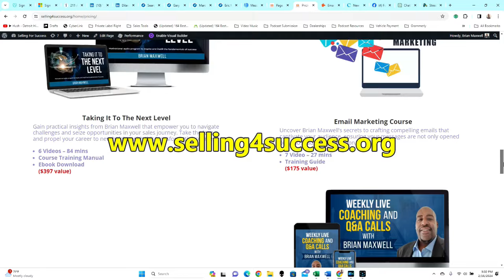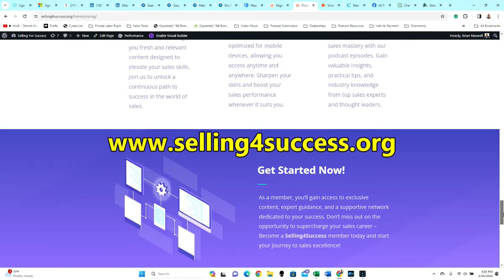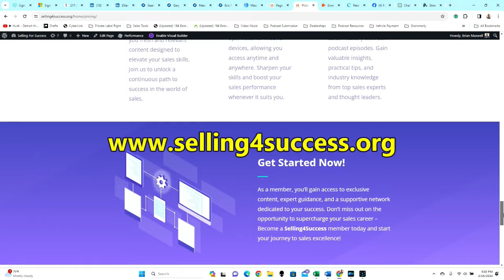How to Present and Sell a Lease to a Customer - Car Sales Training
In this video, we’ll go through the essential steps of effectively presenting and selling a vehicle lease. Leasing offers more benefits to customers, and knowing how to communicate these advantages can set you apart from the competition. This video will equip you with strategies to increase car sales by selling more leases.